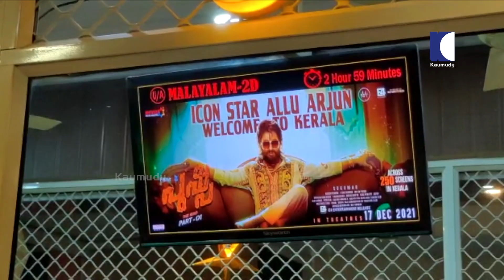പുഷ്പ ഷോ തുടങ്ങി ;അല്ലുവിന്റെ എൻട്രിക് തിയേറ്റർ ഇളക്കി മറിച്ച് ആരാധകർ |Pushpa: The Rise | Allu Arjun